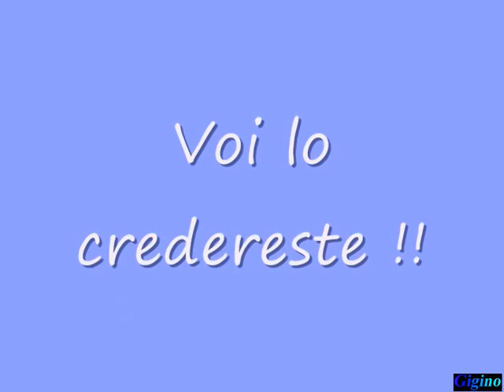Berlusconi e Bondi Doppiati New OK !.avi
Padre Bondi, e il Comizio Del Padre Superiore. Dalla Sua Bocca, Uscira la Pura e Santa Verità!!!